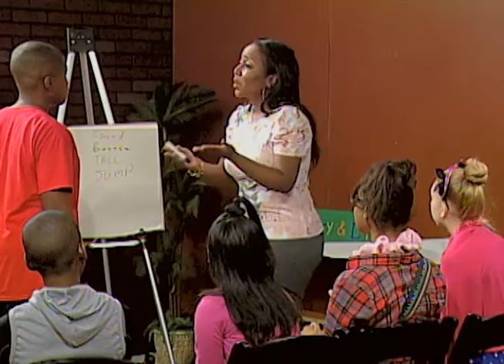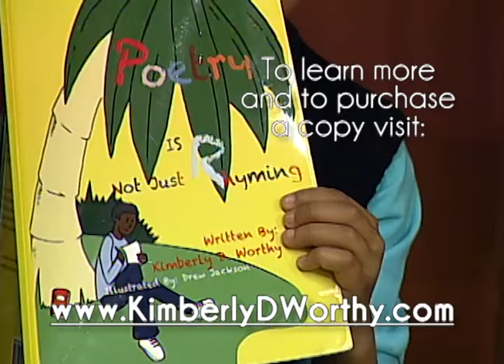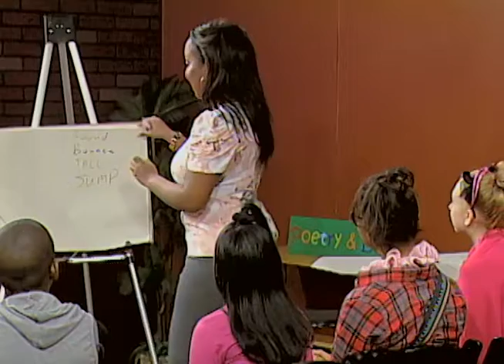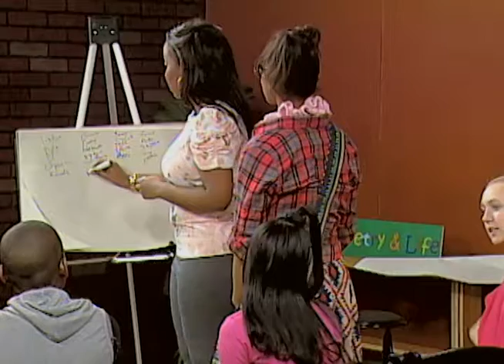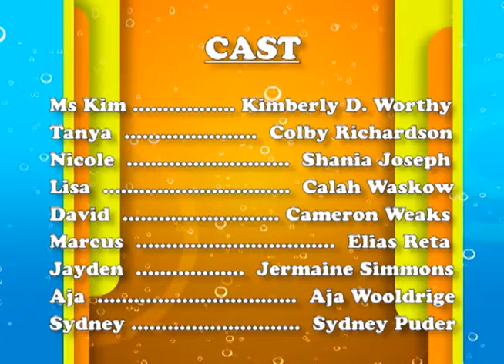FULL EPISODE "Poetry and Life" Children's Show, starring Kimberly D. Worthy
Watch a Full Episode of the Educational Children's Television Show, "Poetry and Life." The show was Created, Executive Produced, Written and Stars Actress, Author and Television Personality "Kimberly D. Worthy."

Come along and learn with Ms. Kim and her Rec Room kids as they discuss topics such as bullying, divorce, learning disabilities, confidence and self expression.